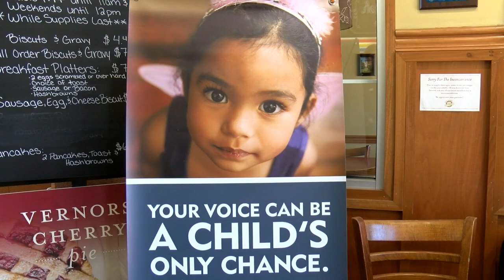CASA partners with GT Pie to help kids in need